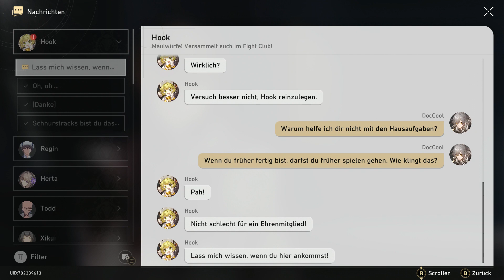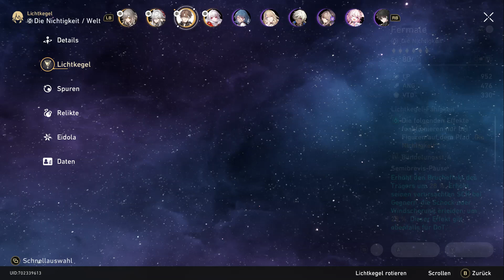Honkai Star Rail #493, Lets Play PC, Manga Science Fiction Rollenspiel, rundenbasiert, deutsch